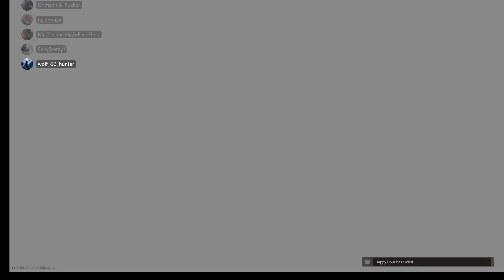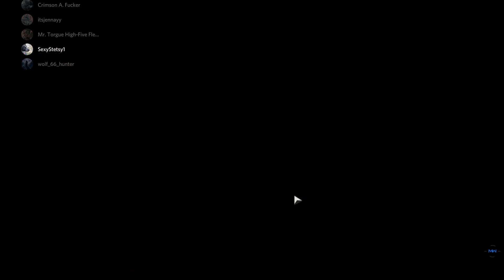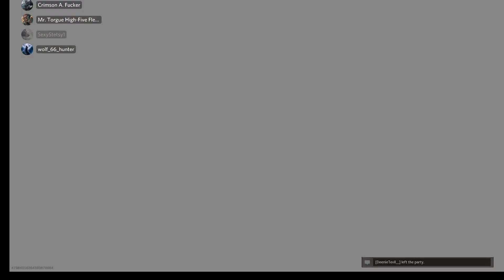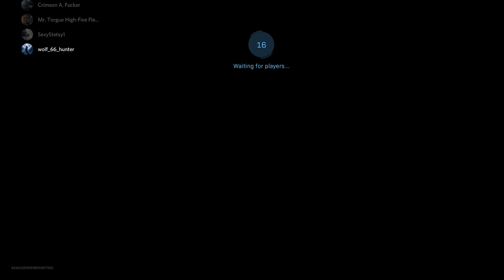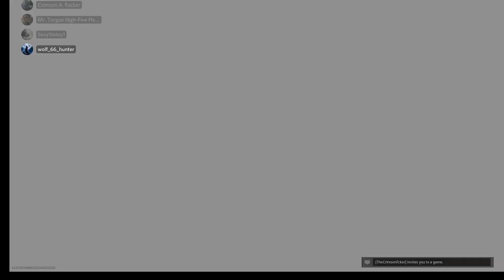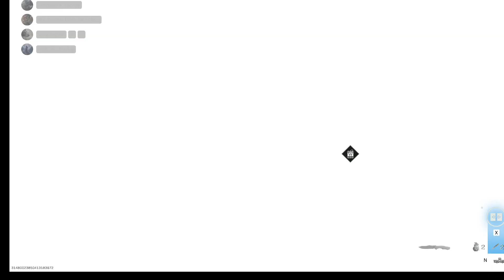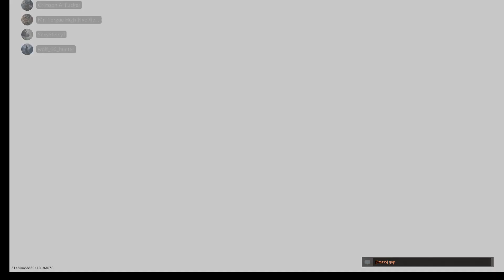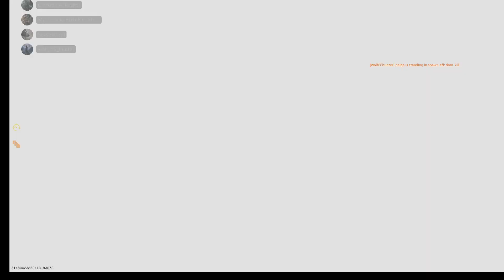Call of Duty Modern Warfare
Playing some custom tdm against each other with some Michael Myers at the end.